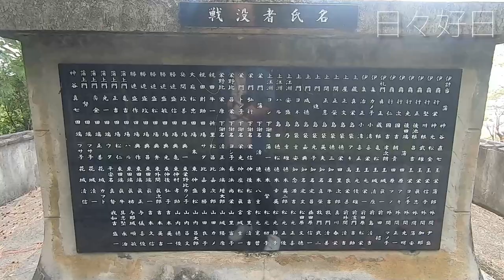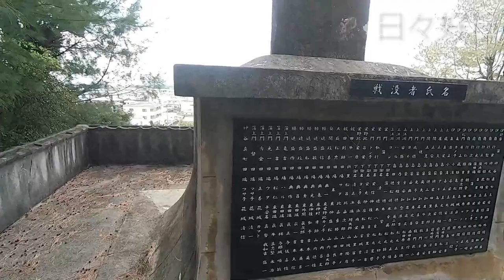【50代 vlog】慰霊碑参拝シリーズ うるま市勝連南風原「慰霊碑」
アラフィフ真っ只中のマルオです。

【日々好日】の動画をご覧いただき、

このチャンネルでは、50代の日常をvlogとして沖縄から発信しています！

【50代の買い物】【50代のドライブ】【50代の食事】【50代のDIY】【50代の遺跡巡り】【50代のチャレンジ】などなど。

本日の動画は慰霊碑参拝シリーズとしまして、
うるま市勝連南風原にある慰霊碑を参拝しております。

何気ない一日。

どんなことがあっても「これがよい」

日々を楽しく前向きに進みましょう～。

日々好日/マルオ